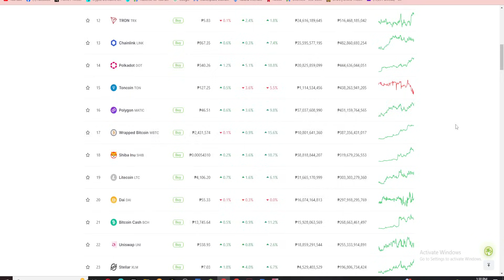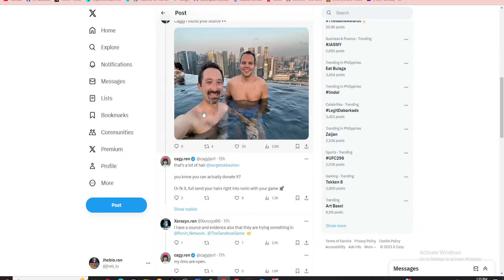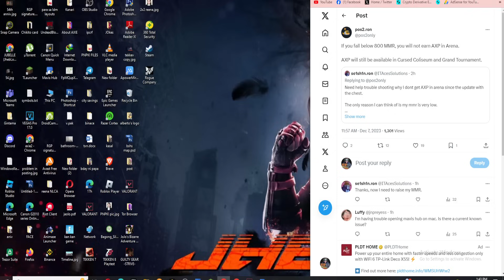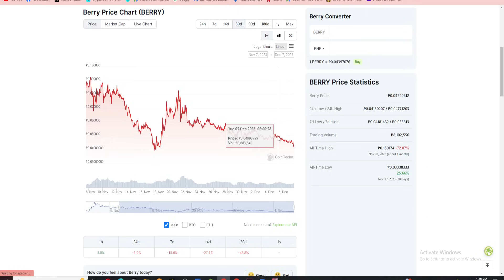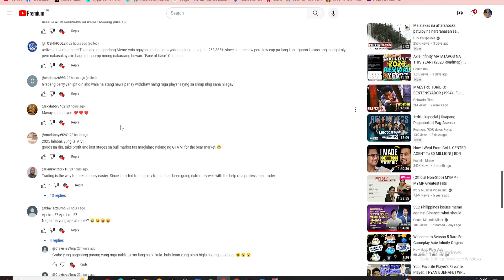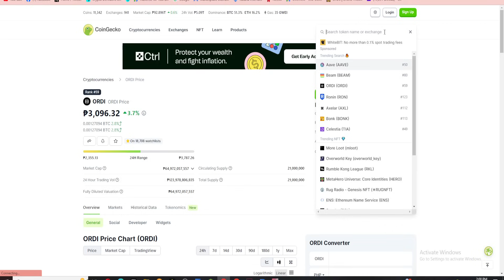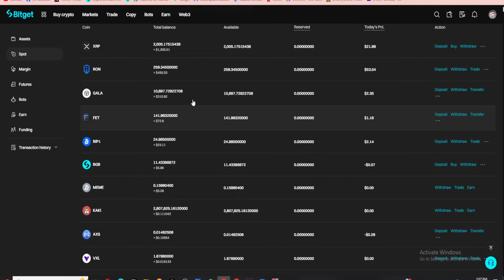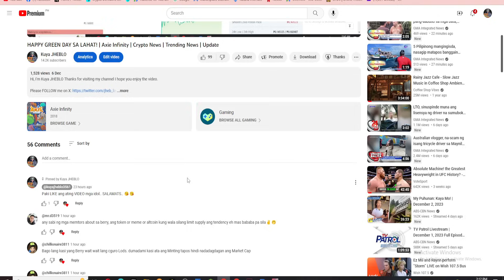SOBRANG GOOD NEWS TO! | Axie Infinity | Crypto News | Trending News | Update